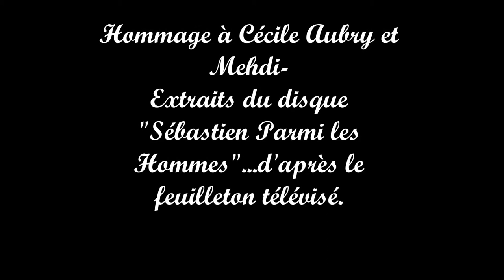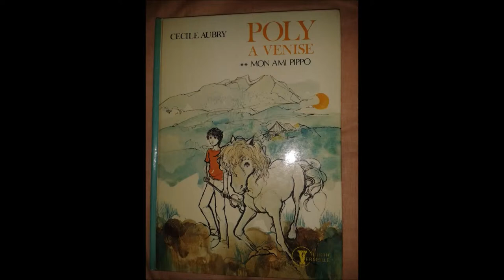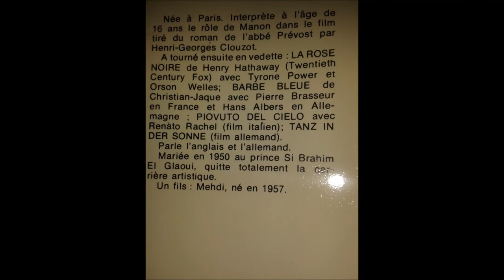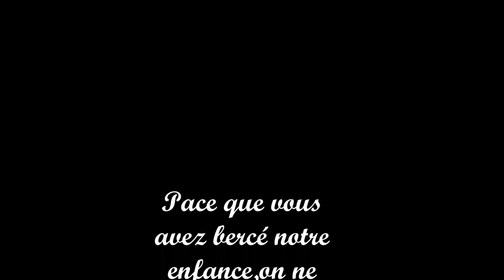Hommage à Cécile Aubry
Souvenir d'enfance,si précieux...Qui s'en souvient?Je garde ces vinyles très précieusement,ainsi que tous les livres publiés par Cécile Aubry,paix à son âme.